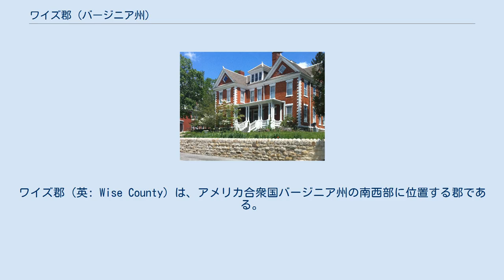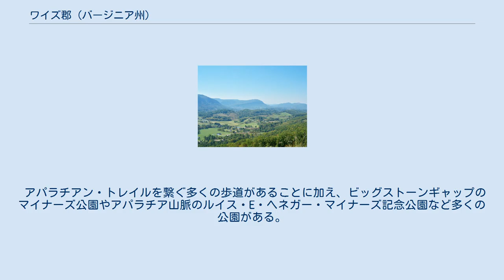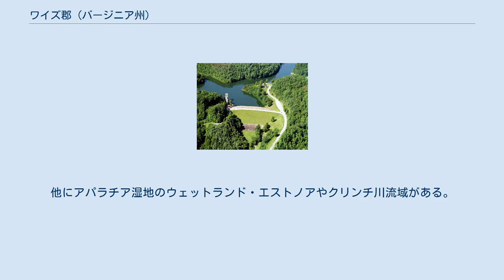ワイズ郡 (バージニア州)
ワイズ郡（英: Wise County）は、アメリカ合衆国バージニア州の南西部に位置する郡である。
2010年国勢調査での人口は41,452人であり、2000年の40,123人から3.3%増加した。
州内で大都市圏に入っていない郡としては、人口最大である。
郡庁所在地はワイズ町（人口3,286人）であり、同郡で人口最大の町はビッグストーンギャップ町（人口5,614人）である。
 ワイズ郡は1856年にリー郡、スコット郡、ラッセル郡のそれぞれ一部を合わせて設立された。
郡名は当時バージニア州知事を務めていたヘンリー・アレクサンダー・ワイズに因んで名付けられた。
 1671年から1685年、チェロキー族インディアンが、ワイズ郡となった土地を含む地域をフアレイ族から奪った。
そこは後にイロコイ連邦のシックスネーションやショーニー族との争いになった。
1786年夏の2日間、クリンチ川の水源で、チェロキー族の狩猟部隊がショーニー族の1隊と戦い、チェロキー族が勝ったが、双方に大きな損失が出た。
 ワイズ郡となった地域に到達した最初の白人開拓者は、トマス・ウォーカーとクリストファー・ギストとだったと言われており、どちらも1750年のことだった。
1774年からクリンチ川沿いに幾つかの砦が建設されたが、1794年にチカマウガ・チェロキー族指導者ボブ・ベンジが開拓者に殺されて初めて、ワイズ郡地域は狩猟のだめだけでも白人開拓者が入って安全と考えられるようになった。
初期開拓者の中には、1792年頃に入植したウィリアム・ウェルズがいた。
 州の最大警備刑務所が郡内にある。
レッドオニオン州立刑務所は1998年に開設され、ウォレンズリッジ州立刑務所は1999年に開設された。
ワイズ郡はアパラチア山脈の中にあり、ハイノブなど多くの山岳やパウェル・バレーがある。
 ベンジズギャップから見たパウェル・バレーの風景 以下は2010年の国勢調査による人口統計データである。
 ワイズ郡公共教育学区が郡内17の学校を運営しており、入学児童生徒数は7,000人以上である。
ワイズ郡教育委員会はこの数年間で高校の統合を検討し、2011年に小さい方から3つの高校を閉鎖し、それぞれ大きな高校3校に統合させた。
 ワイズ郡クリスチャン学校 郡内で以下の新聞が発行されている。
 ラジオ局はFM5局、AM2局から放送している。
 パウンド川湖北支流 E・M・フルトン邸 郡内にジェファーソン国立の森の大きな部分が入っており、クリンチ川が郡内を流れている。
これら2つが、アパラチア山脈の中にあることと組み合わされ、アウトドア・レクリエーションの多くの機会を提供している。
 アパラチアン・トレイルを繋ぐ多くの歩道があることに加え、ビッグストーンギャップのマイナーズ公園やアパラチア山脈のルイス・E・ヘネガー・マイナーズ記念公園など多くの公園がある。
 特徴あるものの中でも、アパラチア山脈に残っていた火の見櫓の最後のものがあったが、2007年10月31日に放火によって破壊された。
他にアパラチア湿地のウェットランド・エストノアやクリンチ川流域がある。